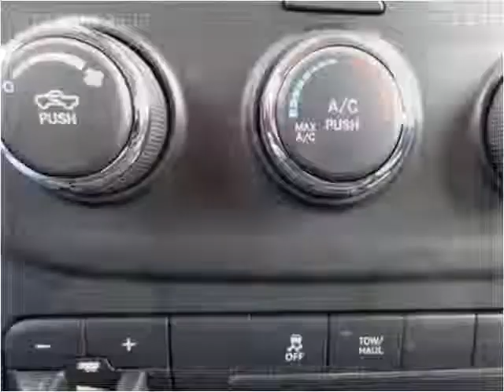2013 RAM 2500 New Cars Sheridan WY